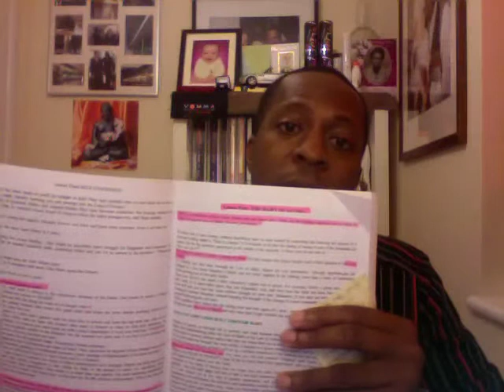FF18_The Habit of Saving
The Habit of Saving is a hugely important habit that MUST be observed for anyone wishing to take themselves towards financial freedom. It must be understood and implemented. The rewards are far greater than the challenge that you may encounter in 'installing' the habit. Be persistent and disciplined and the rewards will come.